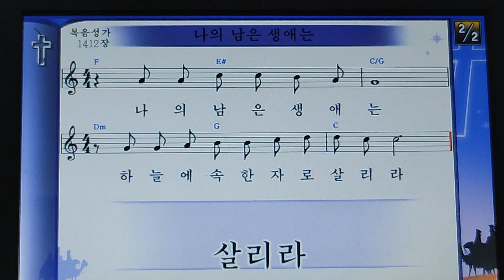◆ 은혜의찬양 /"나의 남은 생애는" 찬양 김금자목사 ♡ 구독과좋아요 눌러주세요♡ 선교후원 3510031055913농협김금자